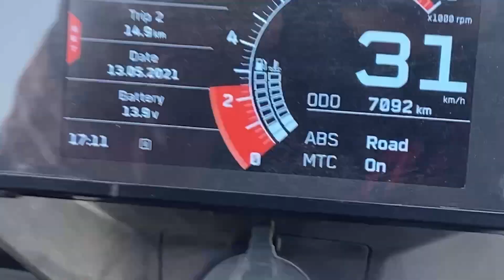Adventure chalate hai aaj 🏍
Also handling below accounts 😊